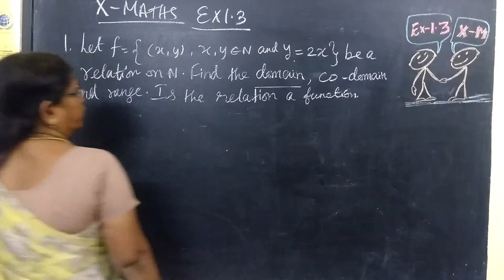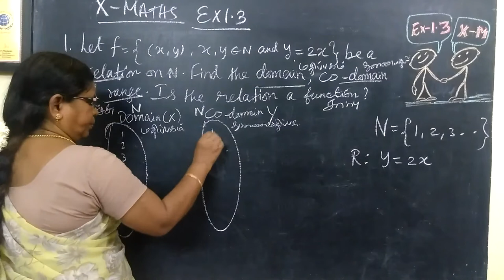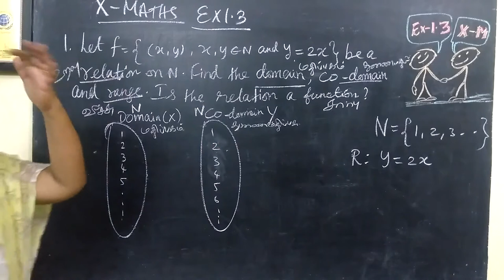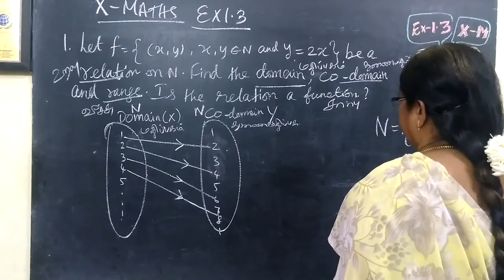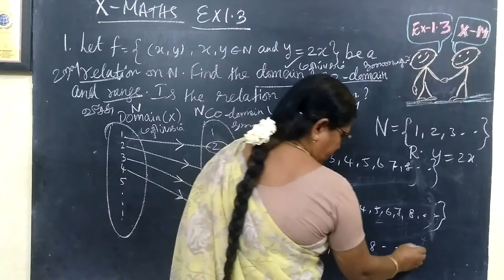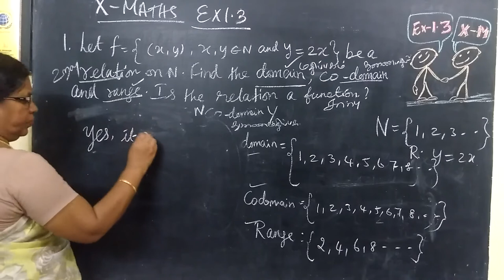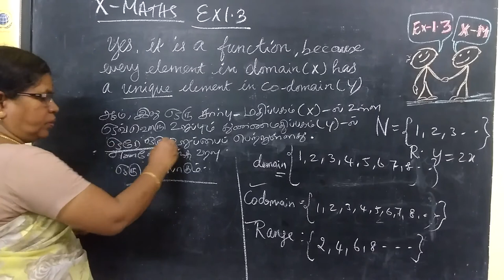10 M_[ EX-3.1-9] Relations and Function Gomathi maths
10 M_EX-3.1-1 Relations and Function Gomathi maths and english